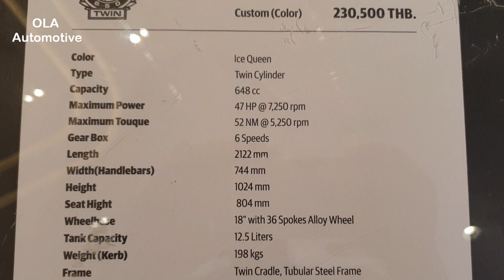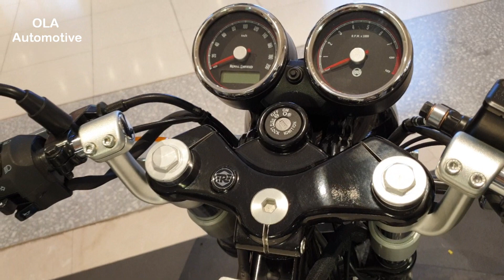Royal Enfield Continental GT 650 | Walkaround at BMF 2020, Thailand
Walkaround Royal Enfield Continental GT 650 Twin at Bangkok Motorbike Festival 2020 (BMF 2020), Bangkok, Thailand.